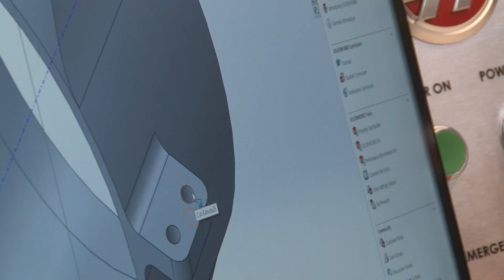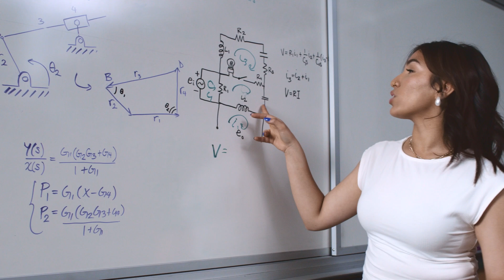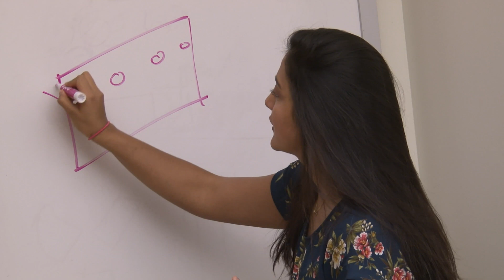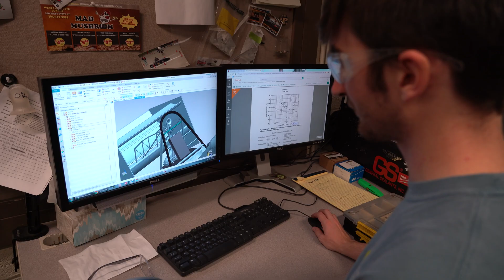Why I Chose Mechanical Engineering